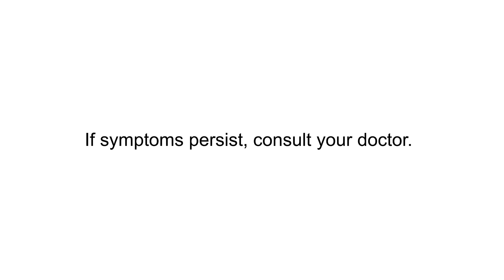Ganito lumaban ang Solmux For Kids sa ubo!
Tuloy ang school activites ng kids niyo with Carbocisteine (Solmux) For Kids! It helps clear phlegm and protect the lungs para ‘di na lumala at ‘di na tumagal ang ubo ng bata. Kaya ‘to No.1 and Pedia-prescribed!

ASC No. U0030P052024S